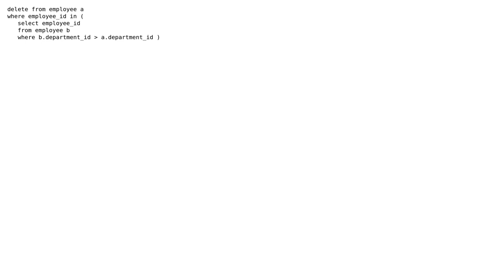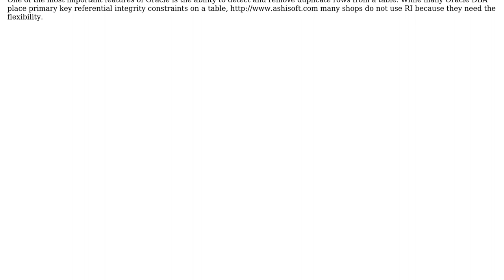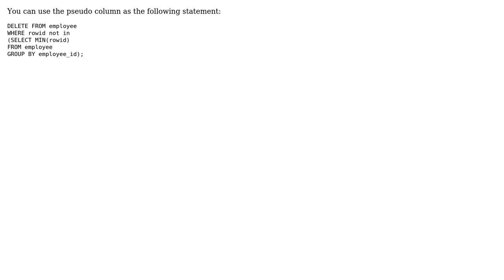Deleting duplicates rows from oracle (4 Solutions!!)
Deleting duplicates rows from oracle

With thanks & praise to God, and with thanks to the many people who have made this project possible! | Content (except music & images) licensed under CC BY-SA | Music | Images & others | With thanks to user require_once user rahul404 user Kara89r user Dinh Tien Si user Dawood ibn Kareem and the Stack Exchange Network Trademarks are property of their respective owners. You are responsible for your own actions.